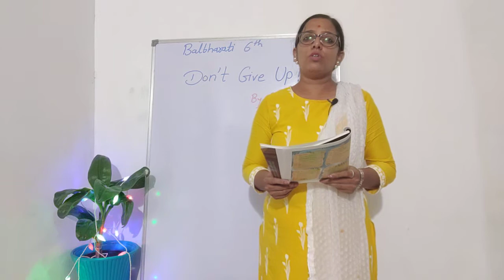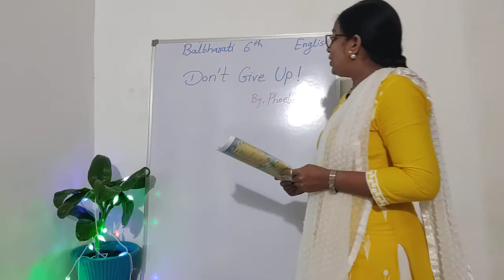Don't give up ! Class 6th , Balbharati , English